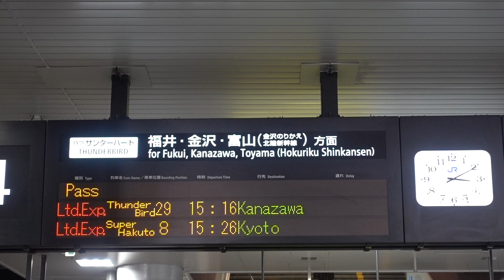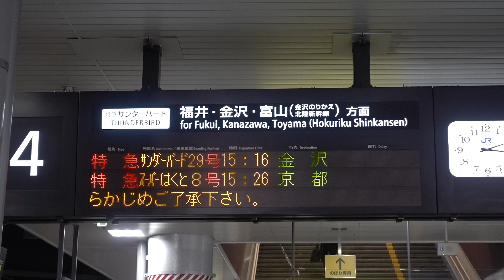20190809 特急サンダーバード29号金沢行き 新大阪駅電光掲示板